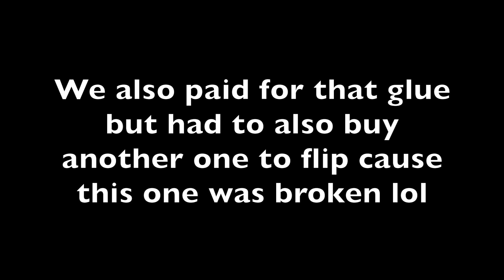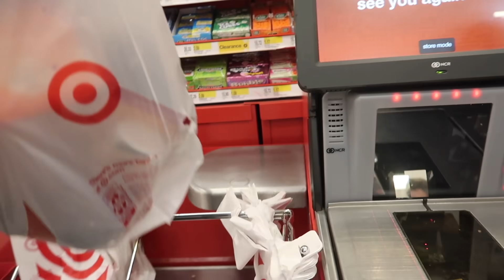PLAYING KICKBALL IN WALMART! (KICKED OUT)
Really hoped you smashed the like button and enjoyed the video because I worked so hard on this video and it would mean the world if you liked the video and shared it with your friends and made this vid to well so leave a like:) comment what my next video should be! Please leave a like because I worked so hard on the video!

playing kickball in walmart target at kick ball imovie  inter serie a prnk inter milan atlanta playing kickball with strangers funk bros jack doherty